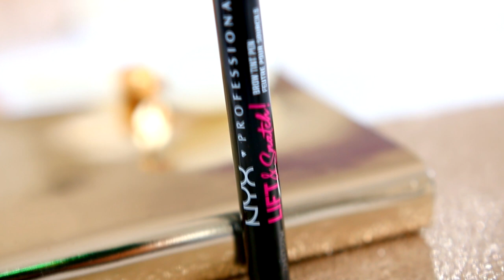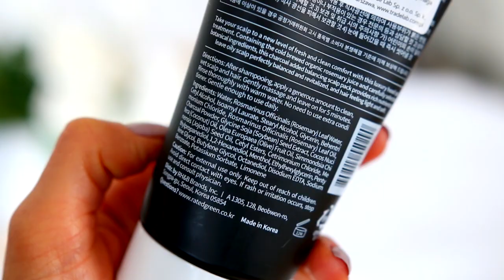ULUBIEŃCY MAJA 2021: lśniące cienie, odżywka do mycia włosów, matowe szminki..❤︎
❤︎ ☆ZOBACZ OPIS★❤︎

Max Factor Lipfinity Velvet Matte nr 015
› max-factor-pomadk...Max Factor pomadka do ust 3,7ml Lipfinity Velvet Matte | hebe.pl